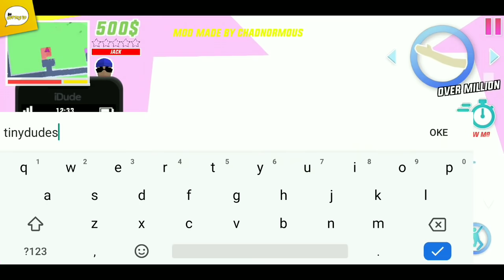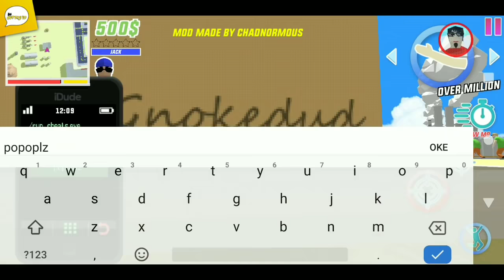Bongkar Semua Tempat! Tulisan Paling Rahasia di Dude City (Jack Street) - Dude Theft Wars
Halo cuy, kali ini aku mainin game Dude Theft Wars v.0.9.0.4b dan game ini menurutku bagus dan seru banget loh..

► Kalo Gak ada linknya cek di PIN komentar ya..